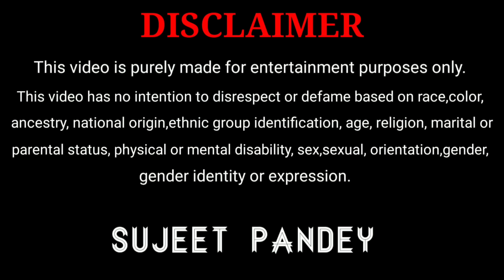पता नहीं अंकिता मेरे साथ क्या करके मानेगी||Sujeet Pandey